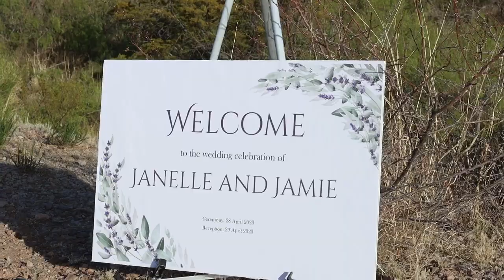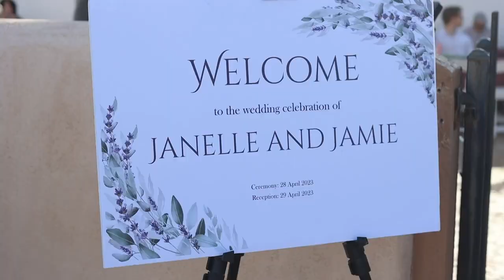Janelle & Jamie Wedding Weekend